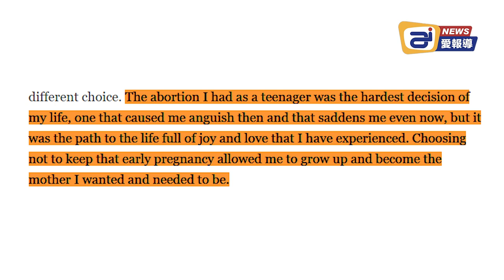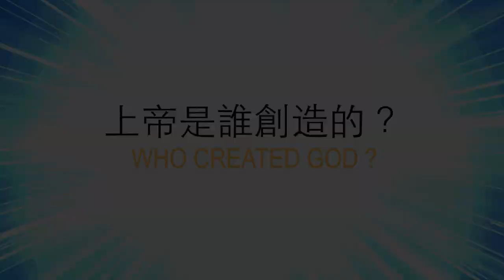六四天安門事件再現！ 澳警持槍掃射，無辜民眾大肆逃亡 ; 舉手敬拜！？" 科學 “終成了無神論的新主教 | AI News 愛報導